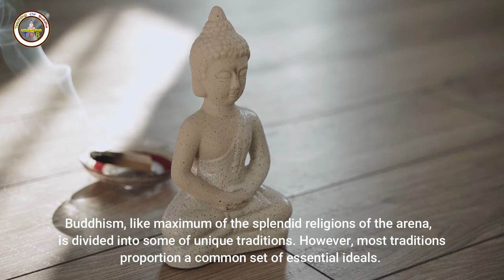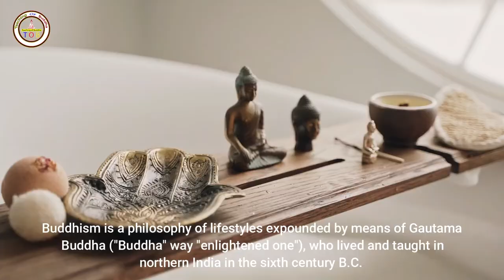What are the 3 main Buddha beliefs ! - Teaching of Buddha | English Lyrics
Is Buddha a god?
Was Buddha an Indian?
What are the 3 main Buddha beliefs?
Was Buddha a real person?